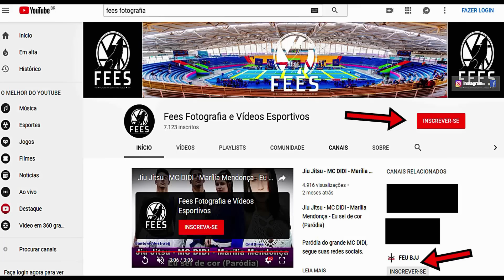OPEN SÃO PAULO - Jiu-Jitsu - Sem Kimono - Cleber De Sousa x Eduardo Santos.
Jiu Jitsu - São Paulo Open de Jiu-Jitsu Sem Kimono - Cleber De Sousa x Eduardo Santos .